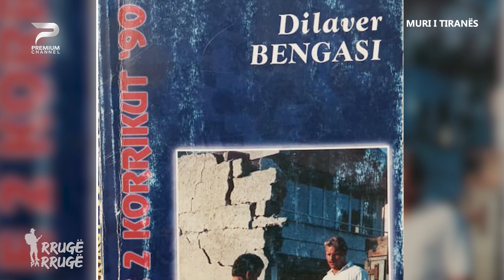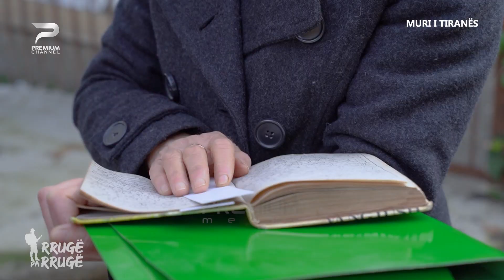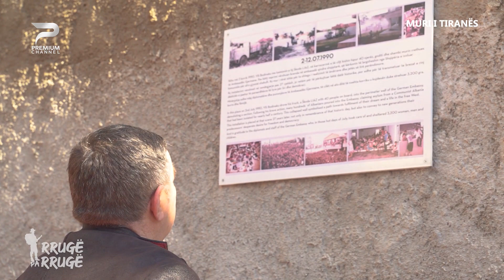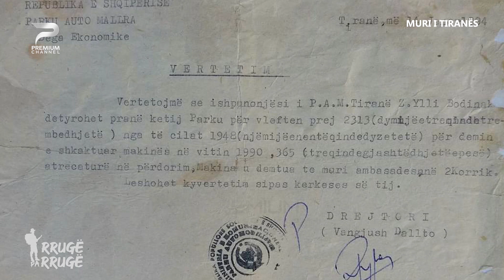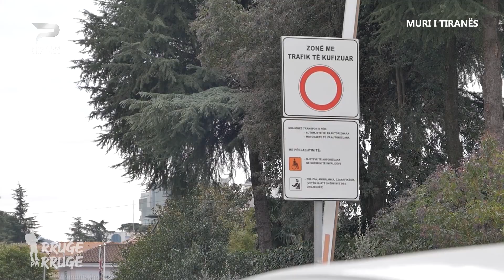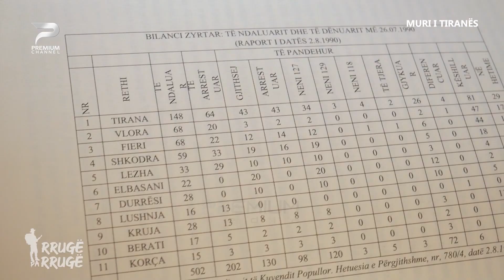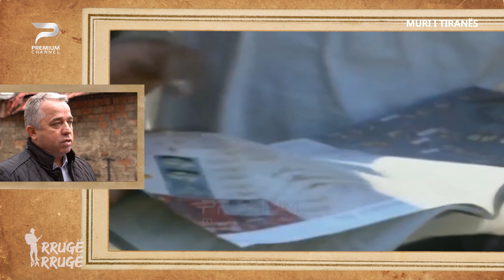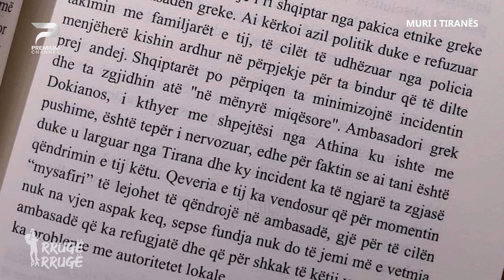Rrugë pa Rrugë: Muri i Tiranës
A e dini se Tirana ka një mur rreth 1.5 km të gjatë, që dikur priste Lindjen nga Perëndimi dhe sot vazhdon të ndajë rrugët nga njëra tjetra?

Është i famshëm Muri Berlinit, por nuk njihet fare Muri i Tiranës!
Muri qe u shemb ne emer te lirise, dhe u kapercye per nje jete me te mire!

Prodhim i